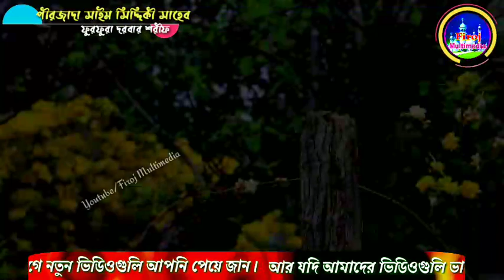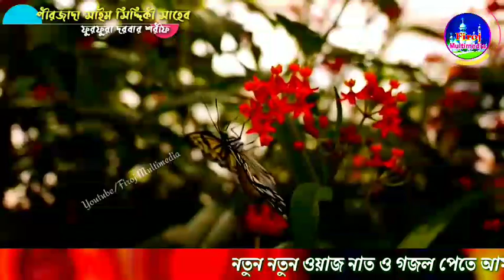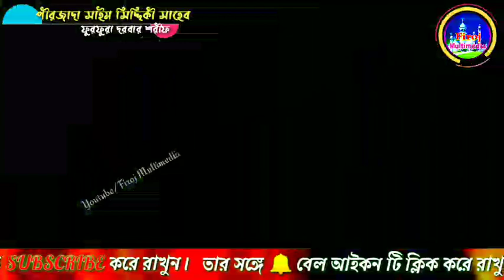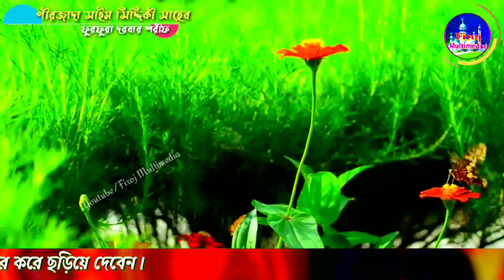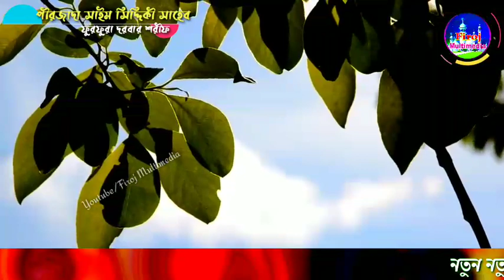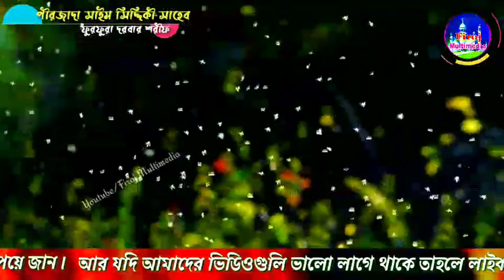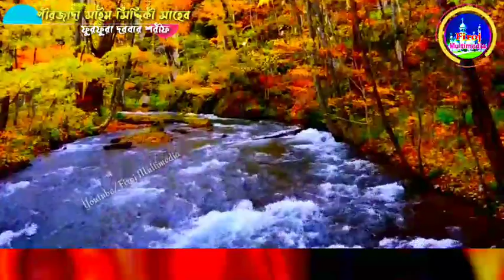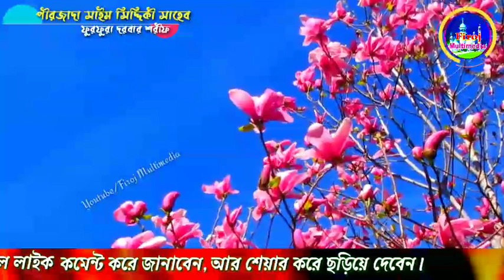উঃ ২৪ পরগণা তে ওয়াজ টি করলেন // পীরজাদা সাইম সিদ্দিকী সাহেব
🕋আস‍‌্সালামু আলাইকুম 🕋

🎤👉পীরজাদা আলহাজ্ব মাওঃ মহাঃ সাইম সিদ্দিকী আলকুরাইশী সাহেব

🏠👉ফুরফুরা দরবার শরীফ

আপনারা দেখছেন আমাদের ইউটিউব Firoj Multimedia চ্যানেল।

 আমাদের এই WhatsApp Gurup লিঙ্ক টাকে ক্লিক করে করুন। আর আমাদের সঙ্গে জুড়ে থাকুন।

         লাইক করে ফলো রাখুন।

 আপনার এলাকার জলসার ওয়াজ নাত ও গজল  আমাদের ইউটিউব চ্যানেল দেবার জন্য।

Telegramapp মধ্যে দিতে পারেন।
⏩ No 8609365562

প্রয়োজনা ও পরিবেশনায় :Firoj Multimedia চেনেল।

Abbas Siddiqui
Abbas Siddique
SANAWLLA SIDDIQUI
কাশেম সিদ্দিকী ওয়াজ
জুবায়েদ সিদ্দিকী ওয়াজ
KASHAR SIDDIQUI
OMOR SIDDIQUI
21 শে অগ্রহায়ণ ফুরফুরা শরীফ
আব্বাস সিদ্দিকী